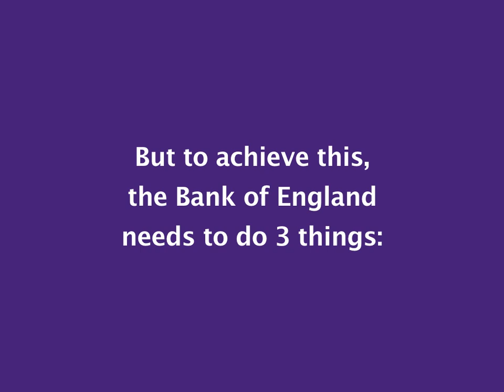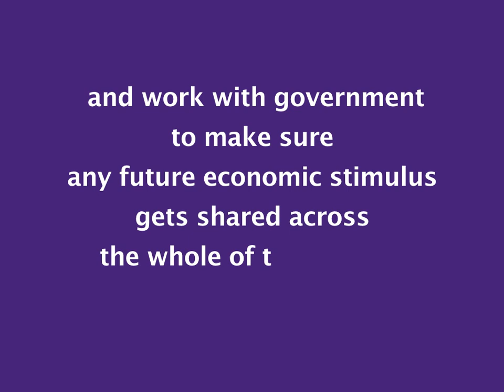New boss, new Bank of England? Andrew Bailey's first day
On Monday 16th March, the Bank of England got a new boss: Andrew Bailey.
A new governor is a rare opportunity for a national conversation about the Bank’s role in our economy, so we made a video with some of our key demands to kickstart it!

For more details on our proposals to improve the Bank of England, check out our report ‘Seeking Legitimacy’